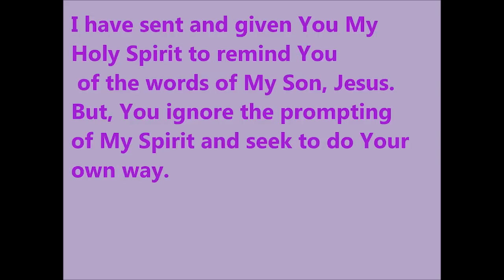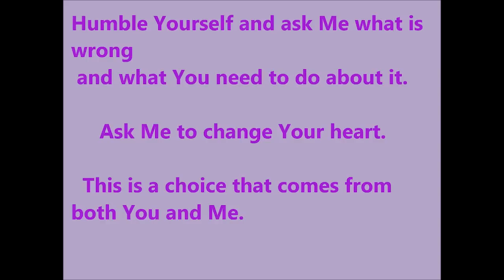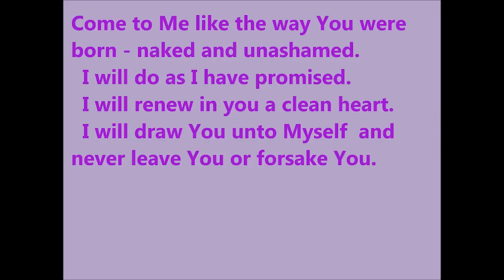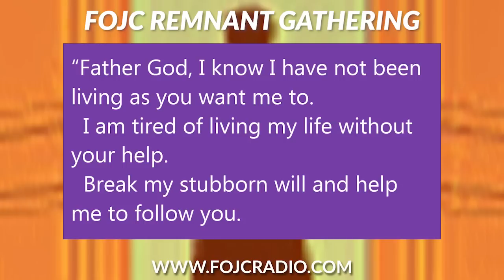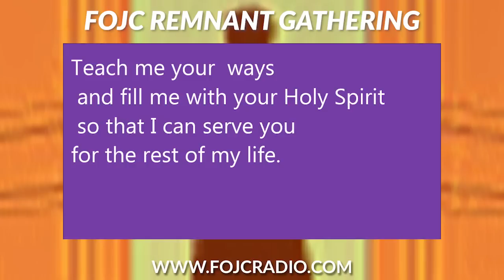564 - FOJC Radio: The Almost Christian w/David Carrico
FOJC Radio: The Almost Christian w/David Carrico

Jimmy has now put THE FOJC VAULT VIDEOS on Brighteon.

or, Listen to the 24/7 Auto DJ with Teachings, Music, and other Audio.

If You Missed Any Radio Church and other Messages, You can listen to our Radio Channel Auto DJ